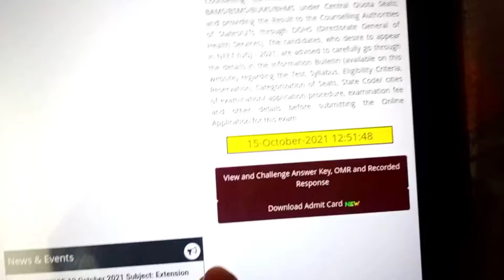OMR issues Solved by NTA officially with answer key//in tamil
hii guys, here is my channel to help you guys
#OMR issues ##